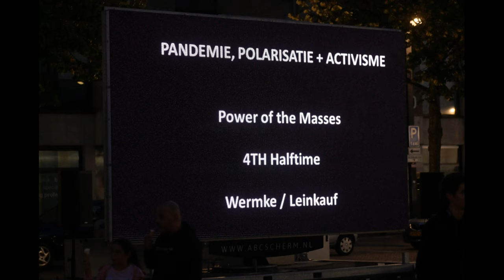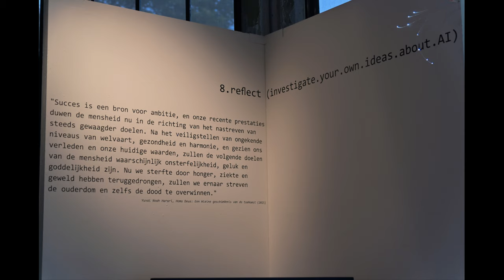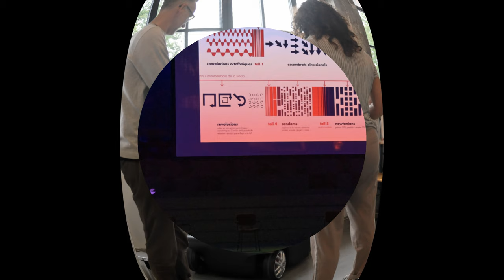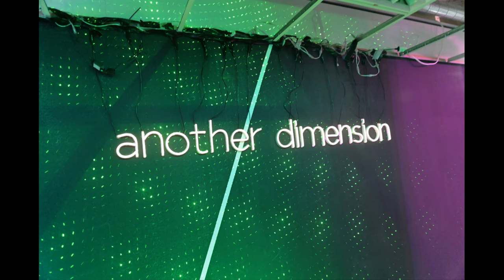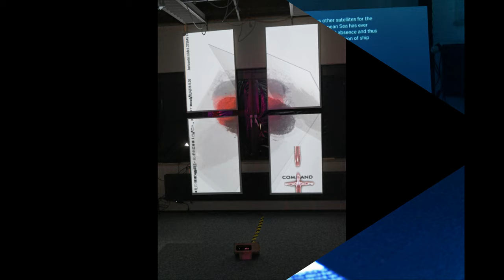GOGBOT 2020 door DominiqueFotos voor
Goede middag kijkers,

Ik was bezig met laatste twee dagen in Enschede op GOGBOT 2020 editie.
De gemaakte voor RTV Oost redactie foto's zijn nu hier ook gepubliceerd.

Ik wens veel plezier in te kijken, en misschien kennen jullie zelf.

Groetjes
Dominique